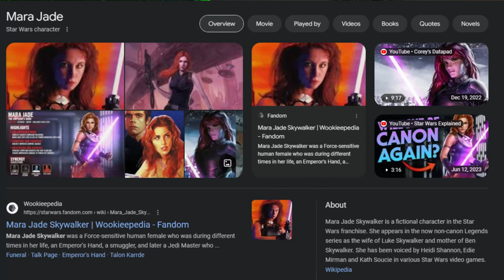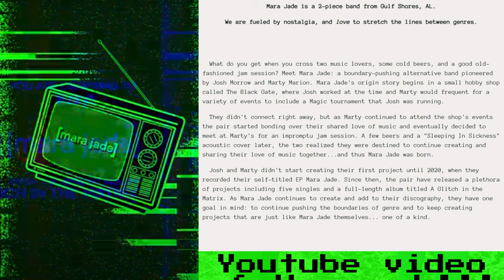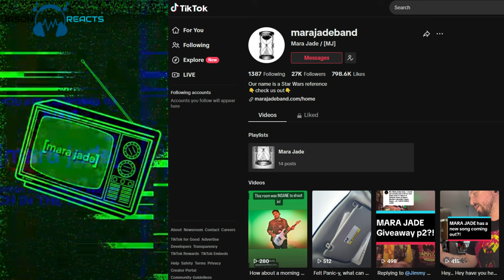JASON REACTS // Mara Jade "Hourglass"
This is my reaction and review of Mara Jade "Hourglass"

Thank you, I had a great time checking this song out and working with Marty to get this review out!

Music and Lyrics by Martin Marion and Josh Morrow
Producer - Martin Marion
Recording Engineer - Martin Marion
Mixing Engineer - Adam James
Second Engineer - Austin Honeyman
Mastering Engineer- Adam James
Video Directed by Dartez Williams of CYIDesignhouse
Video Filmed by Dartez Williams of CYIDesignhouse